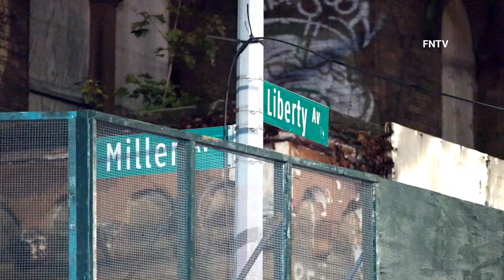Fatal Shooting East New York - Brooklyn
November 5th, 2021 - Brooklyn, N.Y.: At approximately 11:08 p.m., police responded to a 911 call of an individual shot on Miller Avenue between Atlantic Avenue and Liberty Avenue, within the confines of the 75 Precinct. Upon arrival, officers discovered an unidentified adult male with multiple gunshot wounds to the torso. EMS responded to the location and transported the victim to Brookdale Hospital Medical Center, where he was pronounced deceased. There are no arrests and the investigation remains ongoing.